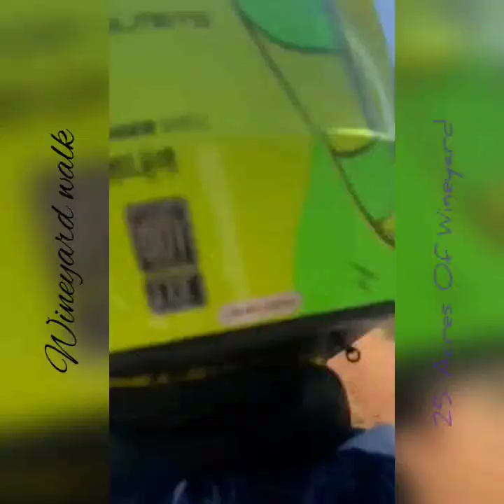GROVER ZAMPA 🍇VINEYARDS ANS 🍷 WINEARY📌📍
PACKAGE DETAILS:-
TWO BATCHES 10/30 AND 1/30

✨WEEKDAY TOUR AND TASTING OF 6 WINES 650 + GST = 767 INR
✨WEEKEND TOUR AND TASTING OF 6 WINES 1000+ GST = 1180 INR

GRAPE 🍇 STOMPING (((ONLY WEEKENDS))) 💫
500 PLUS GST = 590/- INR

WEEKEND LUNCH BUFFET 1000 + GST =1050 INR

WEEKDAYS LUNCH BUFFET 525 + GST = 525 INR !! 🌟

TO BOOK PRIOR :- CONTACT @groverzampa